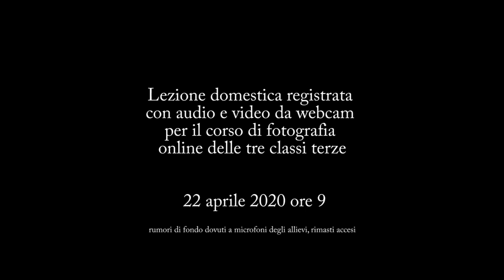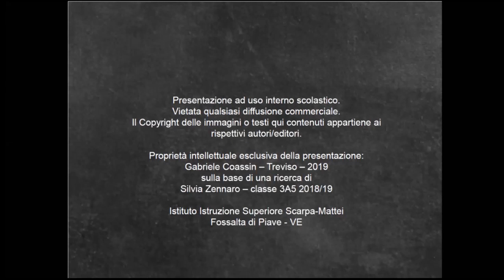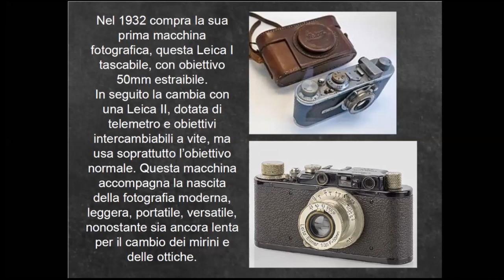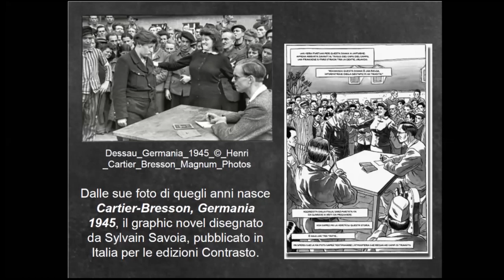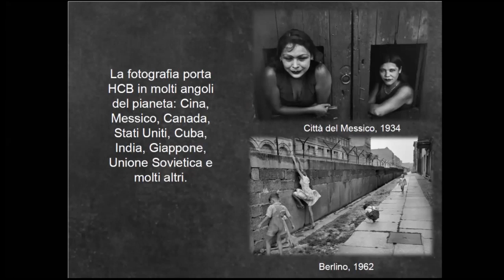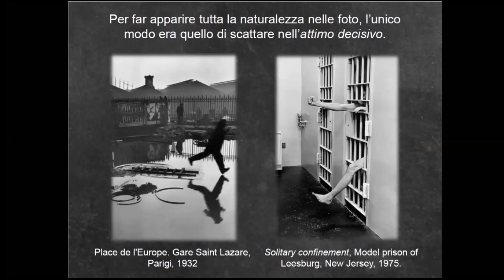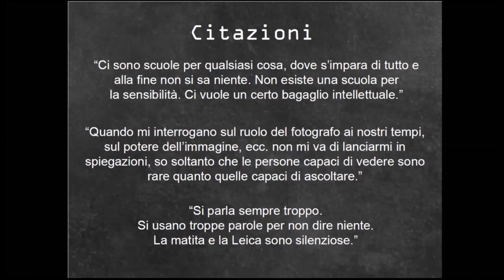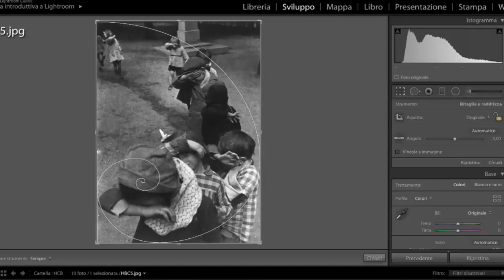LING - CARTIER-BRESSON - ricerca di Silvia Zennaro (scuola capovolta)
Nell'emergenza Coronavirus si fa lezione da casa, con i mezzi disponibili. Questa è una prova di registrazione in diretta con la partecipazione simultanea di sessanta alunni delle classi terze.
La in attesa del collegamento di tutti i ragazzi, si sfoglia assieme la pagina dell'Agenzia Magnum Photos dedicata al grande fotografo Henry Cartier-Bresson. Poi viene commentata la bella ricerca di Silvia Zennaro, presentata nell'ambito della sperimentazione della SCUOLA CAPOVOLTA nell'anno scolastico 2018/19.
Proff. Gabriele Coassin - Edoardo Cuzzolin